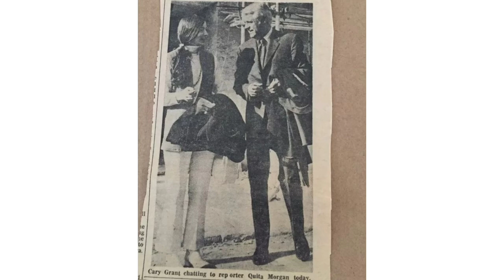Carry Grant , Bristol United Kindom